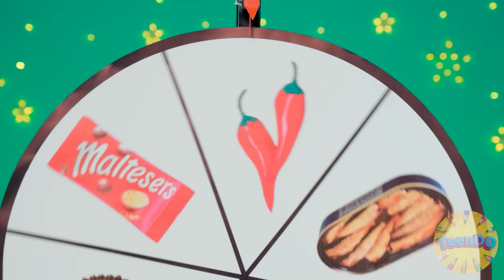Défi De Cuisine Moi vs Grand-Mère | Moments marrants par TeenDO Challenge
J'ai vraiment envie de manger, mais je n'ai rien pu cuisiner. Attendez une minute. Je sais quoi faire! Je vous annonce un challenge cuisine !